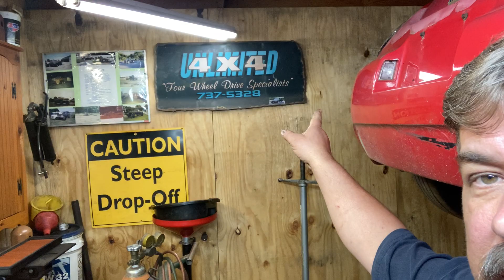OBS story time with Ed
Since a few asked for some more story times here’s a small story how I got into the Ford trucks